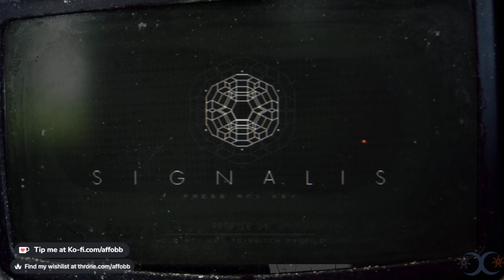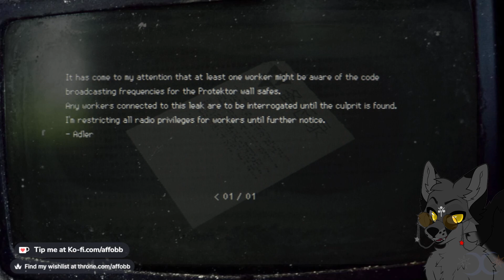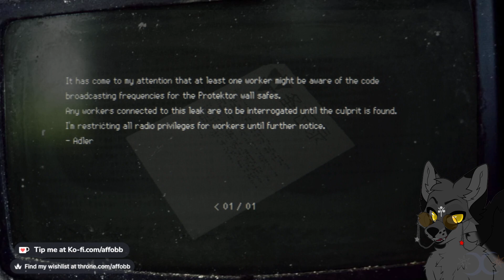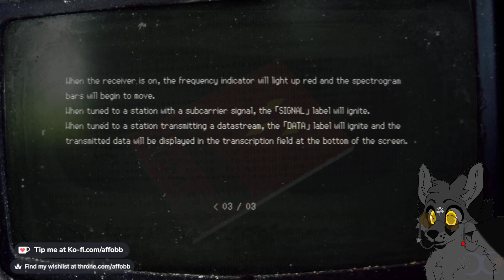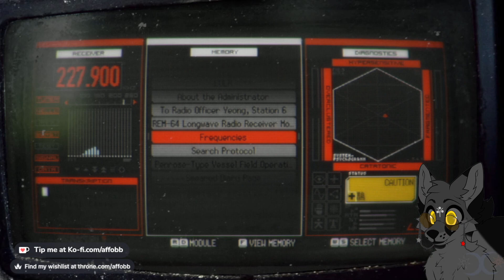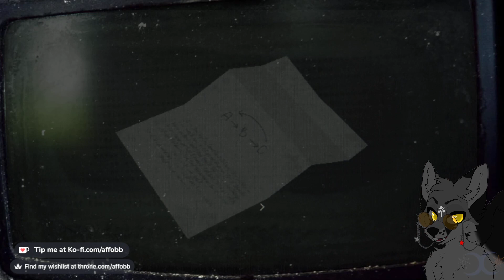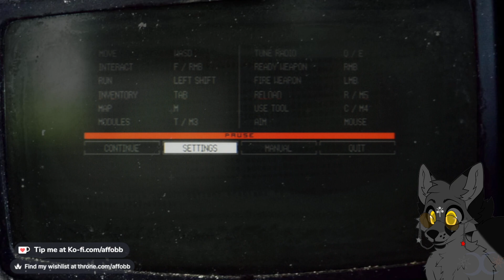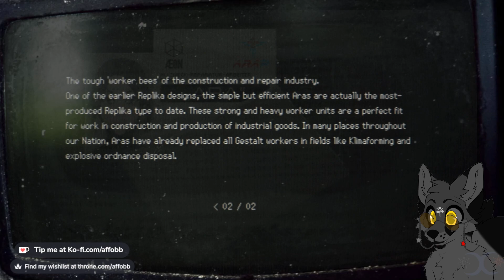NIGHTFALL: SIGNALIS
'Nightfall' Tasha stream 1
Game: Signalis
Date: 20-21MAR2024